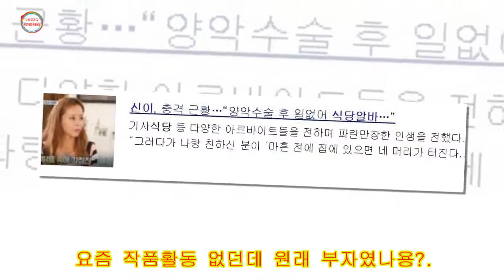신이 집, 양악 성형후 생활고 라더니.. 으리으리